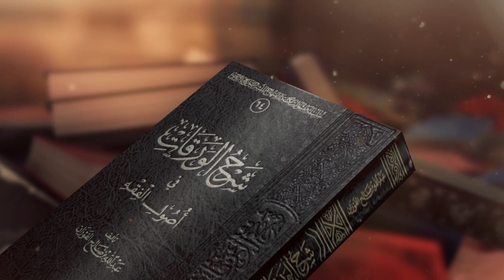35-dars | Mutavotir bilan ohodni nasx qilish hukmi | Ustoz Yusuf Davron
00:00 | Soʻzboshi
00:33 | Sunnatni sunat bilan nasx qilish
07:04 | Nasxni shartlaridan biri
12:04 | Mutavotir sunnat va ohodni nasx qilishi
25:38 | Ushba masalaga misol
31:08 | Shayxulislomning ushbu masalaga  javobi